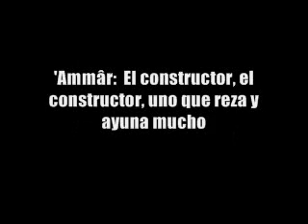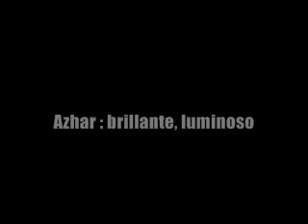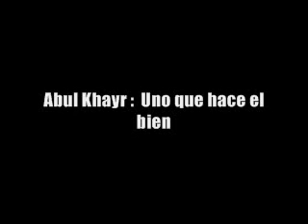Nombres Musulmanes - Hombres ( 3)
Aswad  Negro
'Ata Regalo
'Âtef  Simpático
Ayman  Afortunado
Ayyûb  Nombre de Profeta
Awad Recompensa, Compensación
Azhar brillante, luminoso
'Azzâm  Resuelto, Decidido
'Azîm  Defensor
Abu Bakr  El compañero del Profeta Muhammad (B y P)
Abul Khayr  Uno que hace el bien
Badr  Luna Llena
Bâhir  Deslumbrante, Inteligente
Baha  Hermoso, magnífico
Baha Udin  El magnífico de la Fe
Bahiy Udin  El magnífico de la Fe
Baraka  Bendición
Bashshâr  Que trae buenas noticias, Alegre